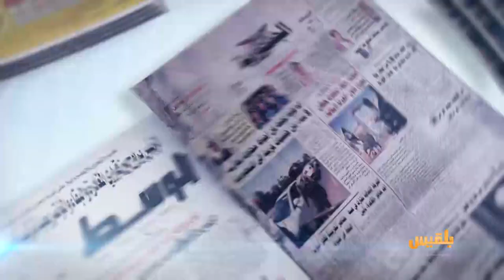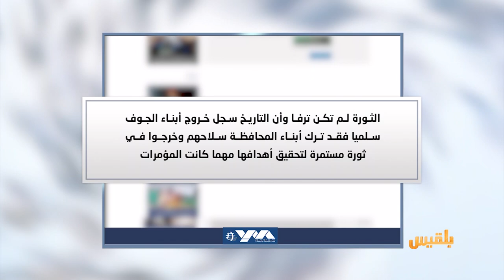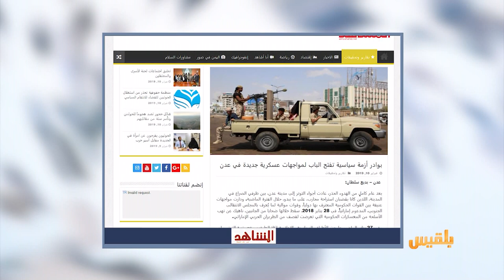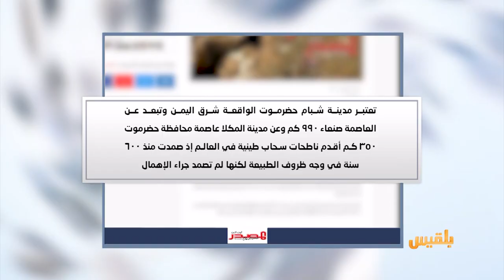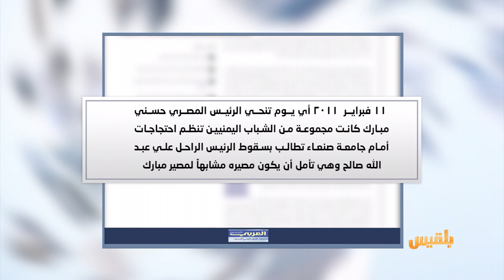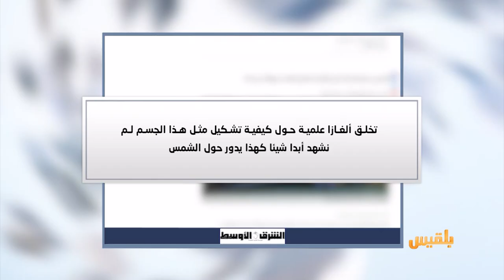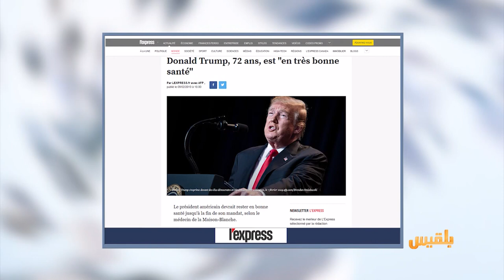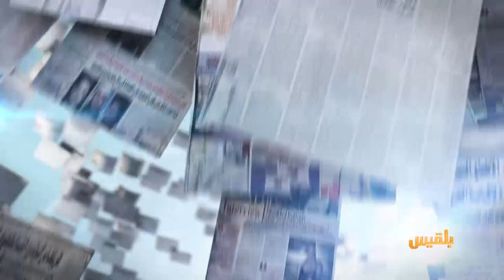كشك الصحافة | 11 - 2 - 2019 | تقديم: أفنان توركر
الموقع المحلية
الخطر يتهدد أول ناطحة سحاب في العالم بعد انهيار جزئي في سور  شبام حضرموت
العربي الجديد
الصحافة العربية تتحدث عن  فبراير اليمنية
 8 سنوات من محاولات الإجهاز على المكتسبات
عربي بوست
لا قوة في الأرض تمنع رئيسا عربيا من الترشح لفترة قادمة..